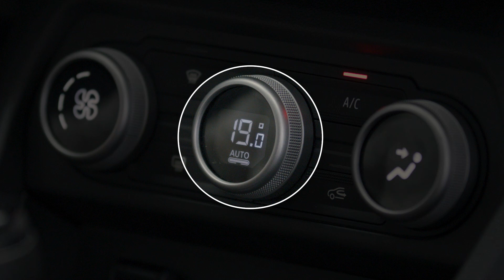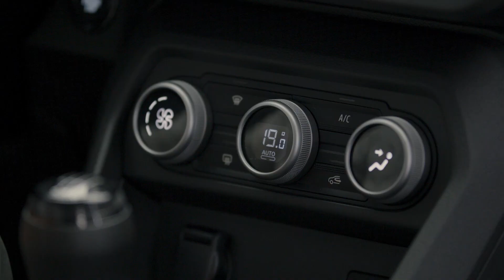LE SYSTÈME D'AIR CONDITIONNÉ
JOGGER NBI (FRA)